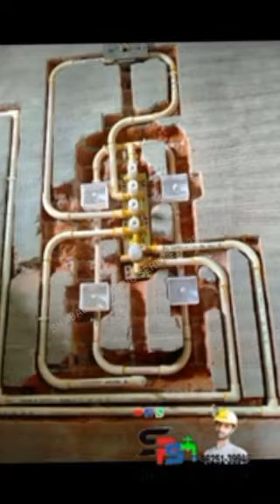Plumbing ka kaam shikhe 5mint me Plumbing का काम सीखे 5 मिनट मे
WaterTankReplace आखिर पानी के टंकी को नीचे रखे या स्टैंड मे
ModernBathroom Allinonebathroomwithtilet bathroomhotoaisa बाथरूम हो तो ऐसा बहुत ही अच्छी फिटिंग
All types Plumbing Fitting contact here 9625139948
प्लम्बिगं ग्रुप मे जुडने लिए मैसेज करे

जो Plumbing का काम सीखना या करता है अपनी बातें शेयर कर सकता है और क्वेश्चन पूछने हो तो पूछ सकता है